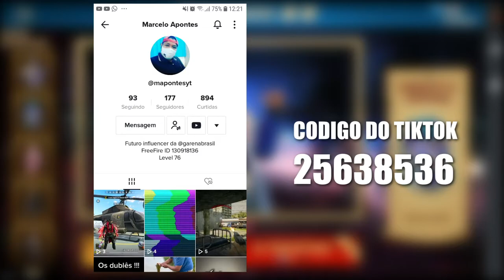MOCHILA PLAYBA TÁ FÁCIL? CODIGOS QUENTES COMO FUNCIONA O DESCONTO DE 15 MINUTOS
MEU KWA I
Ganhar dinheiro baixando o Kwai!
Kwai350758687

💻MEU SETUP:
SSD HD KINGSTON 500GB E HD HGST 500Gb
MOUSE REDRAGON 3200dpi NOTHOSAUR M606
TECLADO OPTICO MECANICO REDRAGON VATA PRO K580RGB-PRO